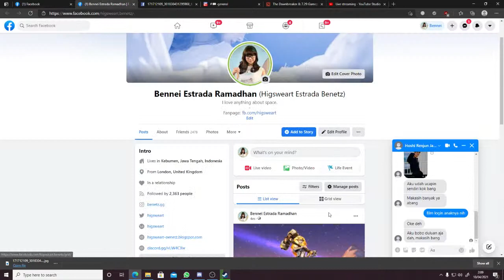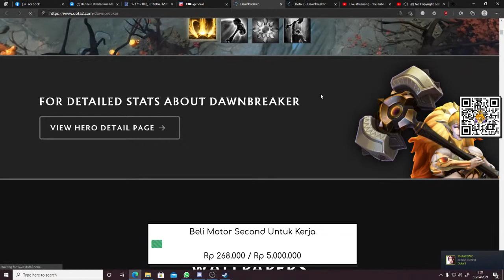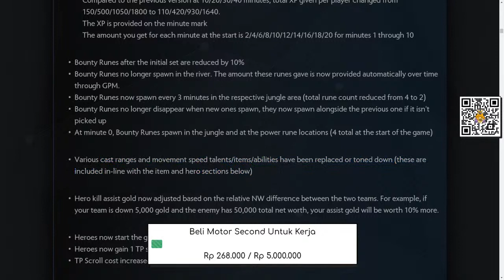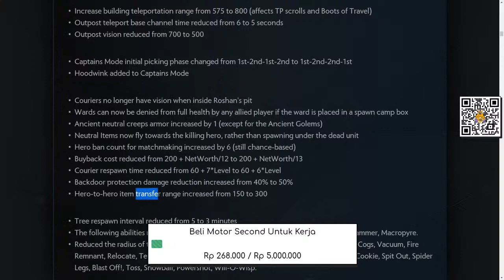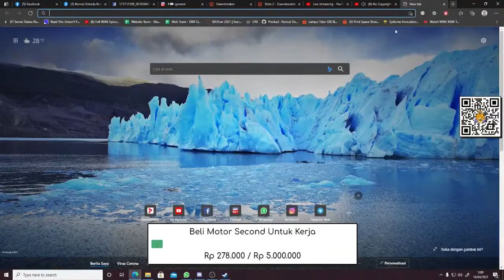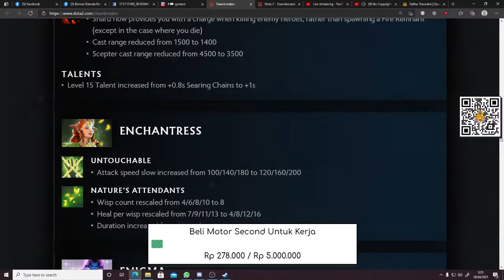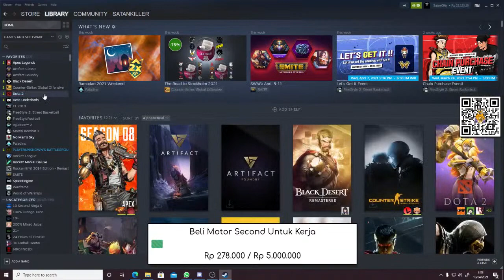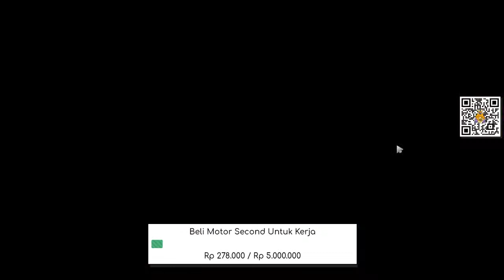DAWNBREAKER NEW HERO DOTA 2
MAU MABAR?

GeForce® GTX 1660 SUPER™ OC 6G
Team Delta DDR4 RGB PC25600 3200Mhz Dual Channel 16GB (2x8GB)
ADATA SX8200PRO 256GB M.2 SATA
WDC 2TB SATA3 256MB - Blue
Aigo DarkFlash Shadow Pro
Cooler Master SickleFlow 120mm
Seasonic S12III-500 500W - 80+ Bronze Certified
PRIME T-[Z]
SAMSUNG 24" C24F390 CURVED LED Wide Screen
Robot RS170 Stereo Speaker
Steelseries Arctis 5 Dota 2 Limited Edition
Steelseries Rival 100 Dota 2 Special Edition
Steelseries Apex M500 Chery MX Blue Switch
Huion Inspiroy H430P Pen Tablet